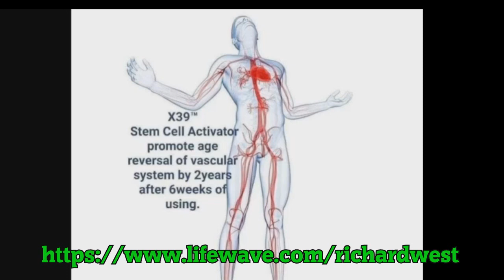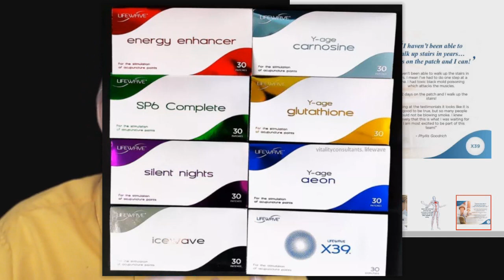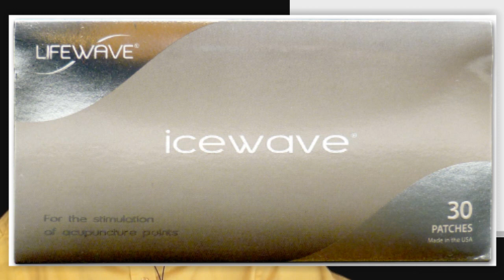Years of Pain Just Gone! But How? No Drugs, No Medication?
Stem cell activation patches.
With quick and affordable stem cell activation, people are now getting rid of pain real fast without drugs or medication.
Stem cell activation repairs the body fast, a fully repaired and functioning  body is not in pain and does not hurt.